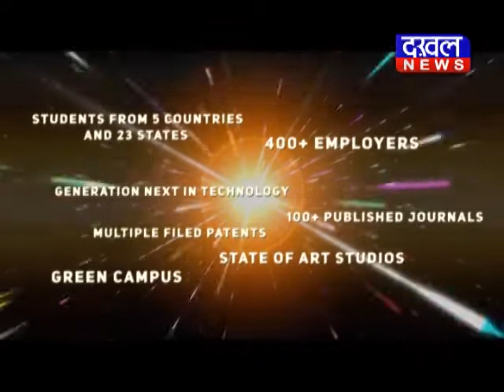पंखाजूर में नक्सलियों ने घस्सूराम उसेंडी की गोली मारकर हत्या कर दी पंखाजूर DAKHAL NEWS//